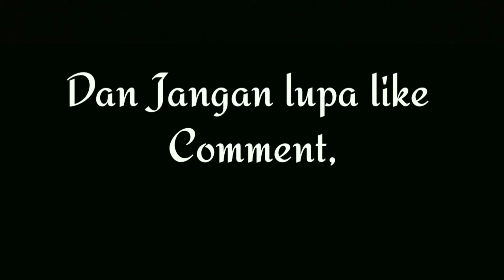AISYAH ISTRI ROSULULLAH Cover Candra Cand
Follow Instagram ak juga ya gess😁🙏

Intro
Am Dm G C
F B E

Am Dm
mulia indah cantik berseri..
G C
kulit putih bersih merah dipipimu
F B
Dia Aisyah, putri Abu Bakar
E
Istri Rasullallah..

Am Dm
sungguh sweet Nabi mencintamu..
G C
hingga Nabi minum di bekas bibirmu
F B
bila Dia marah.. Nabi kan bermanja
E
mencubit hidungnya..

Reff:
Am Dm G
Aisyah.. romantisnya cintamu dengan Nabi
C F
dengan Baginda kau pernah main lari-lari
Dm B
selalu bersama.. hingga ujung nyawa
E
Kau disamping Rasullallah..
Am
Aisyah.. sungguh manis
Dm G
oh sirah kasih cintamu..
C F
bukan persis novel mula benci jadi rindu
Dm
Kau istri tercinta..
B
Ya Aisyah Ya Humairah
E Am

Intro
F B E Am Dm
G C
F B
E
Istri Rasullallah..
Am Dm
G C
bila lelah nabi baring di jilbabmu
F B
seketika.. kau pula bermanja
E
mengikat rambutnya..

Reff:
Am Dm G
C F
Dm B
E
Kau disamping Rasullallah..
Am
Aisyah.. sungguh manis
Dm G
C F
Dm
Kau istri tercinta..